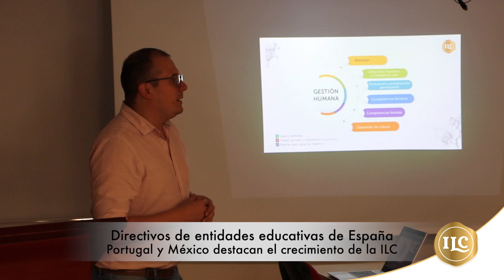Tour Licorero con participantes del proyecto internacional Ibero4Jobs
Cerca de 20 representantes de instituciones educativas de España, México, Portugal y Colombia, que hacen parte del proyecto internacional Ibero4Jobs,  visitaron la Industria Licorera de Caldas y destacaron como una entidad pública genera importantes recursos para el desarrollo del departamento de Caldas y el país.

Ibero4Jobs es financiado por la Unión Europea y busca fomentar trabajos conjuntos entre universidades de América y Europa en torno a la formación y la empleabilidad de jóvenes.
La iniciativa es coordinada por la Universidad de Caldas, y también participan la Universidad Autónoma de Manizales, Fundación Luker y la Cámara de Comercio de Manizales.